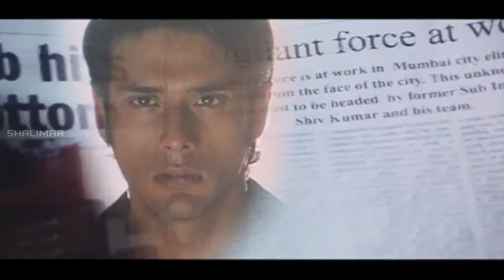Pourusham Swasaga Video Song || Shiva 2006 Movie || Mohit Ahlawat, Nisha Kothari